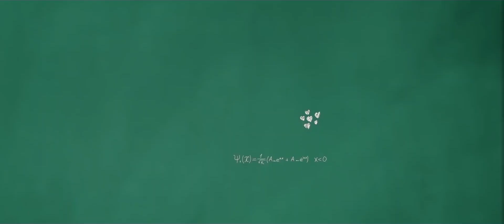kannaveesi cover song || pranika Dhakshu || merwen || Thanganari offical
Chellappa  R
Proprietor
Studio PURPLE